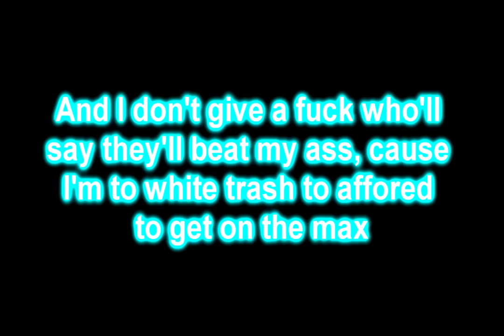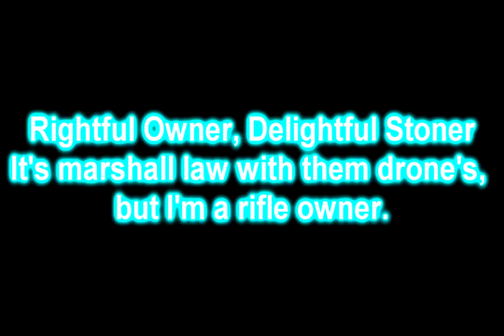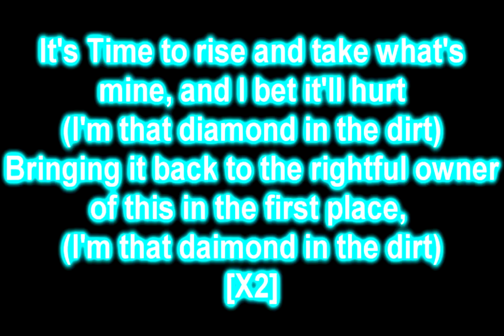CodFish - "Diamond in the dirt" (Lyric Video) [Prod. Sinima]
This what it does, what it is, what it isn't.